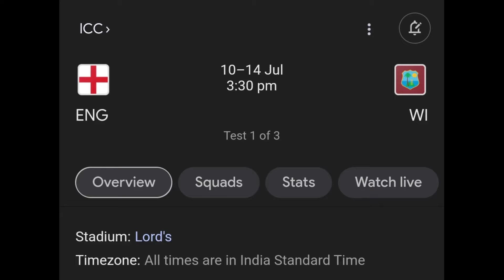Jimmy Anderson RETIREMENT News! 😨| James Anderson Test Bowling Cricket News Facts